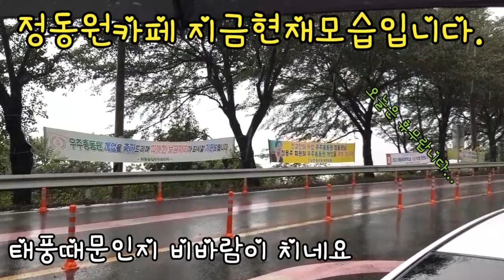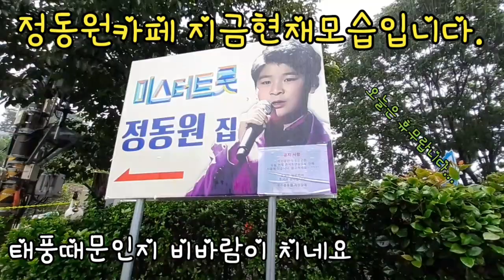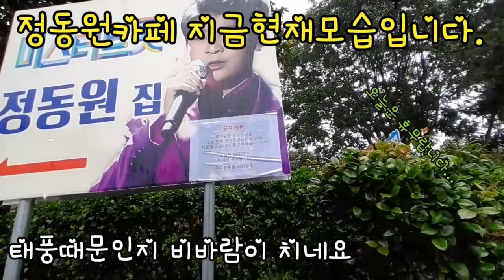정동원하우스카페.오전11시30분현재전경.태풍이오긴오나봅니다.우주총동원카페는 무사합니다